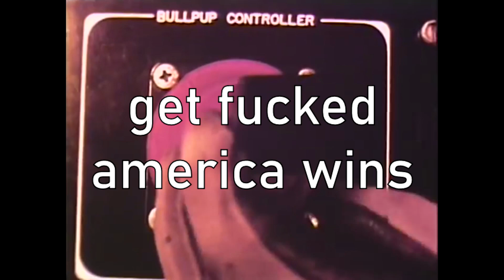ZTZ 99 hype!!!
like if ur excited for the ztz 99